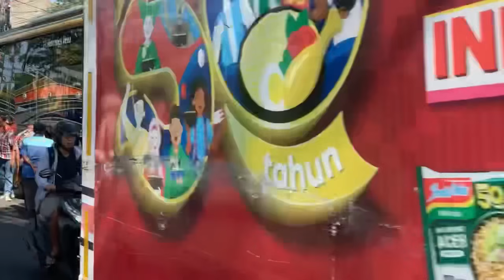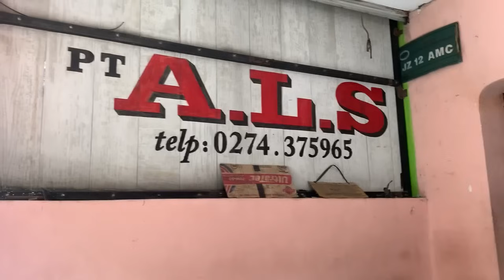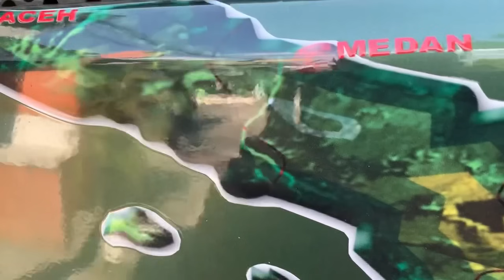DENGARKAN ABA ABA DARI PAK KETUA‼️Bus ALS 270 bagasinya luas, bisa angkut banyak motor ke medan